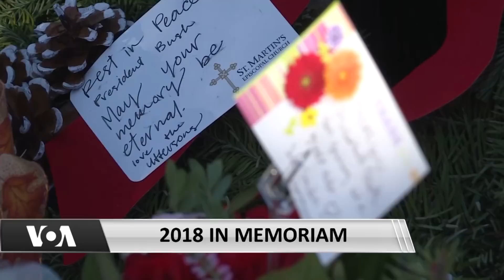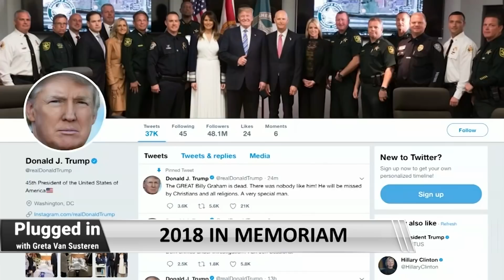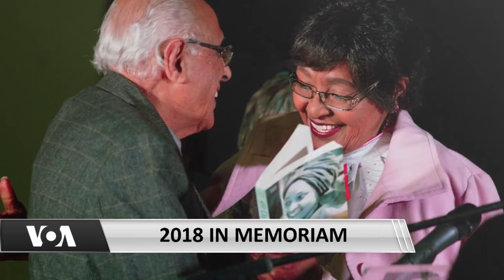Plugged In with Greta Van Susteren - 2018: In Memoriam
We remember some of the newsmakers we lost in 2018, including the 41st president of the United States, George H.W. Bush; Sen. John McCain; the Queen of Soul, Aretha Franklin; America's Pastor, Rev. Billy Graham; and other leaders and personalities from around the world. Our guests include Presidential historian and author Doris Kearns Goodwin and VOA Africa 54 host Vincent Makori.